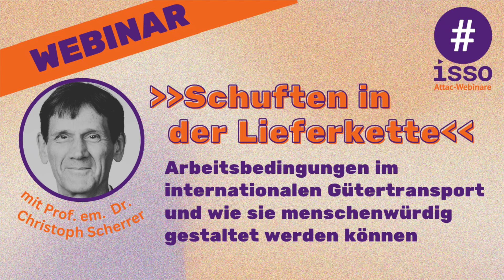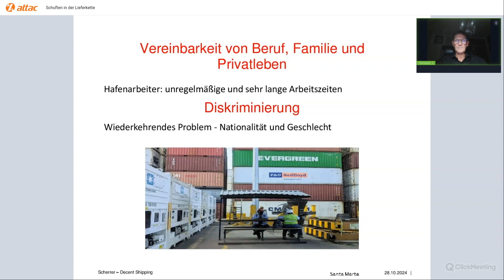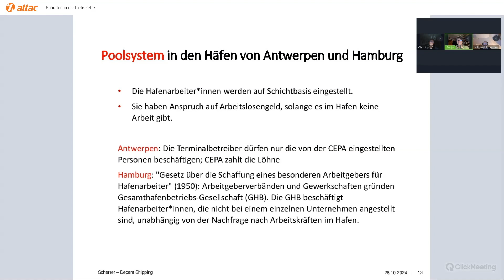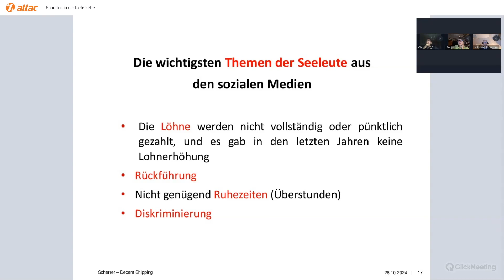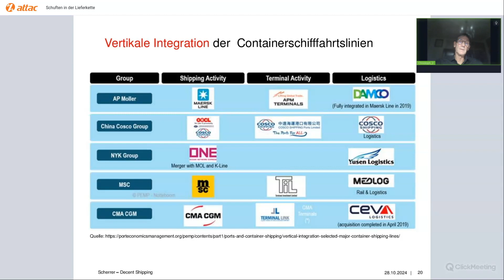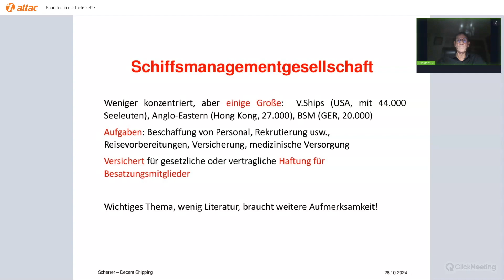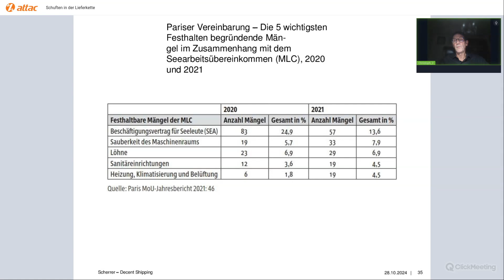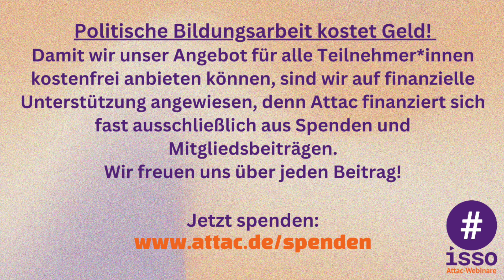Webinar: Schuften in der Lieferkette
Arbeitsbedingungen im internationalen Gütertransport und wie sie menschenwürdig gestaltet werden können

Immer mehr Waren werden immer weiter transportiert. Was sind die Gründe dafür und was ist der Preis, den Beschäftigte im Transportgewerbe dafür zahlen? Christoph Scherrer hat mit anderen eine Studie dazu verfasst. Dabei haben die Autor*innen festgestellt, dass im Transportgewerbe Verstöße gegen international vereinbarte Arbeitsnormen an der Tagesordnung sind, obwohl sich zu deren Einhaltung mittlerweile 187 Staaten als Mitglieder der Internationalen Arbeitsorganisation (ILO) verpflichtet haben. Gesetzliche Regelungen auf internationaler (z.B. der EU) wie auf nationaler Ebene, werden von Behörden nur halbherzig umgesetzt. Unternehmen werden zu wenig in die Pflicht genommen, gegenüber ihren Zulieferern durchzusetzen, dass Arbeitsnormen eingehalten werden. Deutschland hat mit dem »Lieferkettensorgfaltspflichtengesetz«, das im Januar 2023 in Kraft getreten ist, ein Zeichen setzen wollen. Allerdings standen die Arbeitsbedingungen im Transportsektor dabei weniger im Fokus, obwohl gerade die Beschäftigten im Transportwesen, die eigentlichen »Gelenke« der Glieder einer Lieferkette darstellen.

Im Webinar werden am Beispiel der »Bananenlieferkette« zwischen der Karibik und Westeuropa die Defizite bei den Arbeitsbedingungen im Transportgewerbe aufgezeigt und deutlich gemacht wo deutsche Behörden und in Deutschland tätige Unternehmen regelmäßig ihre Pflichten verletzen.

Referent: Prof. em. Dr. Christoph Scherrer ist Associate fellow of the Global Labour University